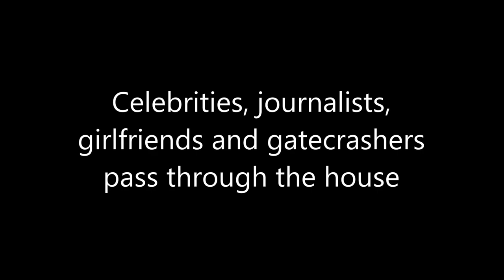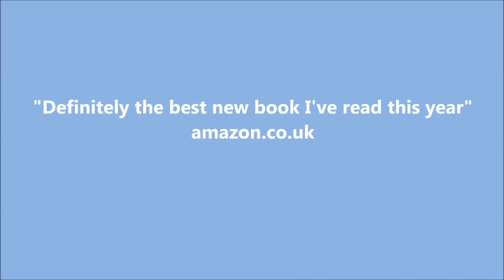A SEASON IN HEAVEN Trailer